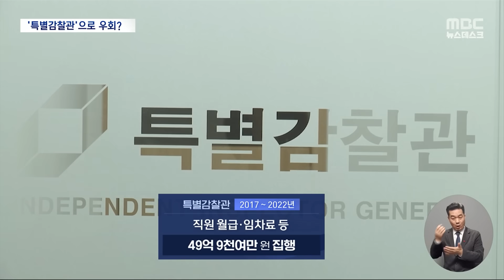'김건희 리스크'에 여권 일각 "특별감찰관 필요"‥빈 사무실에 예산 또 9억 (2023.12.25/뉴스데스크/MBC)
출범을 앞두고 있는 한동훈 비대위원장에게도 김건희 여사는 이른바 뜨거운 감자입니다.
당내에서는 이른바 '김건희 리스크'를 관리하기 위해서 특별 감찰관 제도를 부활시키자는 의견도 나오고 있는데요. 7년째 공석인 특별감찰관, 지금까지 50억 원에 가까운 세금이 들어갔는데 내년에도 9억 원 상당의 예산이 배정된 상태입니다.